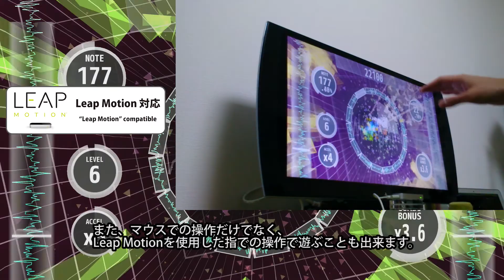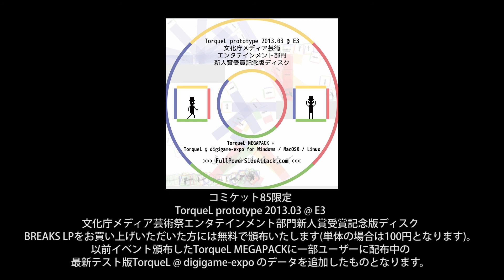[C85] BREAKS LP for Windowsプロモーションビデオ (ショート)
コミケット85で頒布する予定の
[Non-Linear Music Performance Game] BREAKS LP for Windowsのプロモーションビデオです。
動画の最後にあるように、TorqueL(トルクル)の文化庁メディア芸術祭新人賞受賞記念の頒布もあります。

こちらはショート版PVとなります。大体倍ぐらいの長さのフル版もあります。

BREAKS LPはゲームプレイから楽曲のリミックス・パフォーマンスを生み出すことを目的としたプロジェクト/ゲームです。
ステージ内のボールを操ることでリズムを維持したままノンリニアに楽曲を変化させることができます。

頒布情報
2013年12月31日火曜日 (三日目) 東京ビッグサイト
西地区"す"ブロック－10a FullPowerSideAttack.com